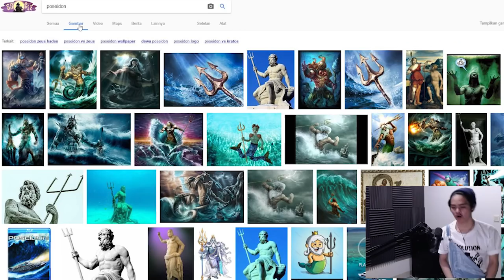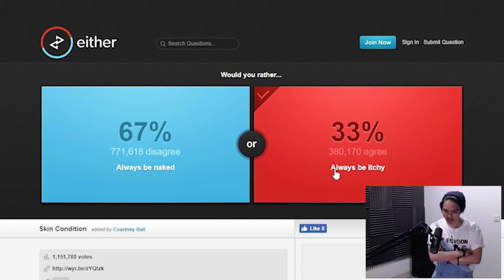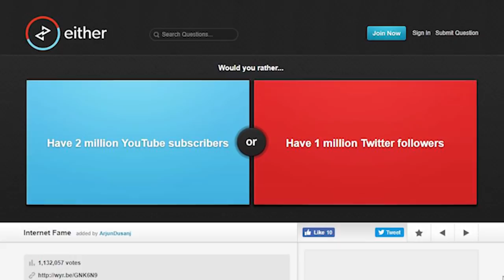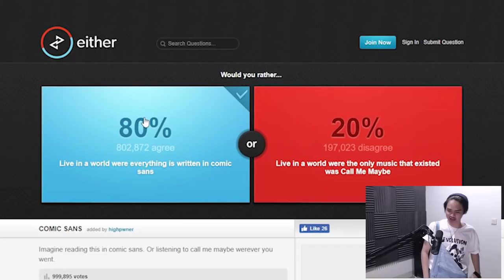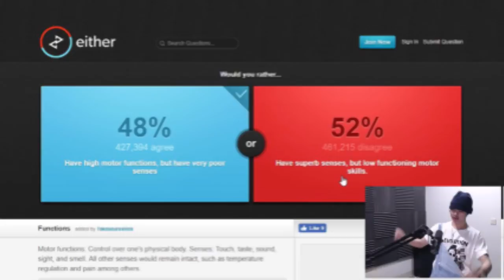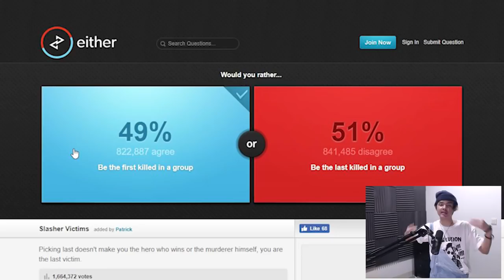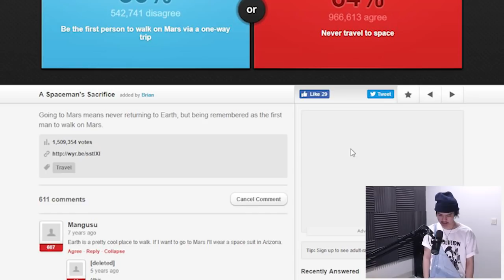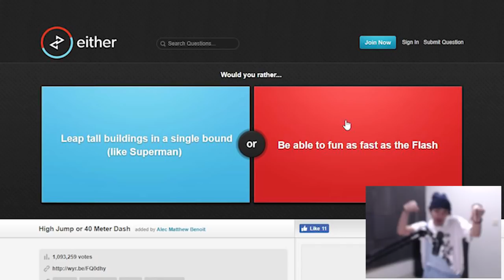HARUS MEMILIH YG TERBAIK - WOULD YOU RATHER???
JANGAN LUPA ADD STEAM YA : @ERPAN1140
✖INDONESIA
✖MINECRAFT
✖HORROR GAME
✖CSGO
✖FUN GAME